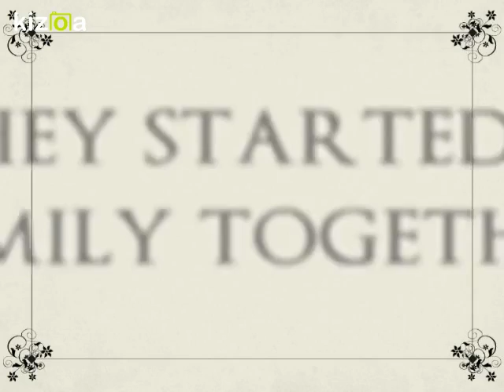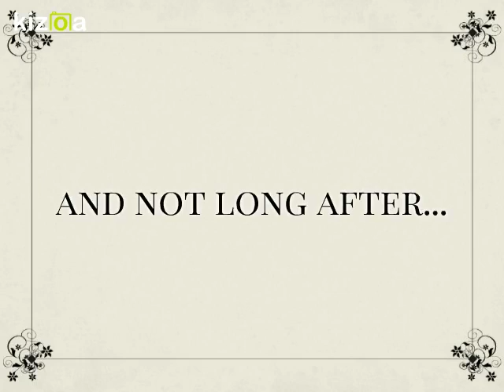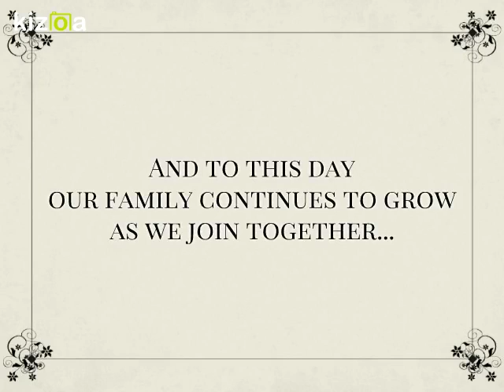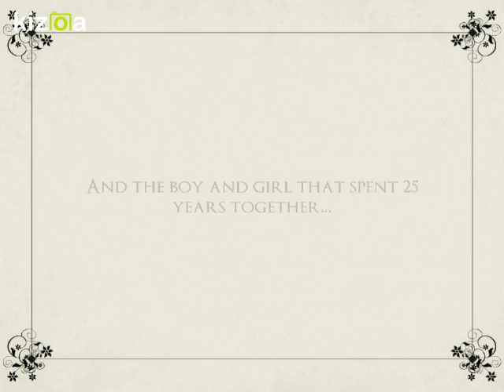Kizoa Movie Maker - Video Editor: Hector and Carol's Wedding Slideshow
Hector and Carol's Wedding Slideshow